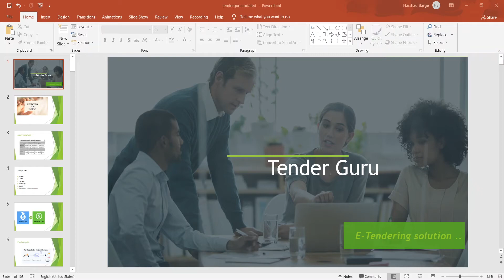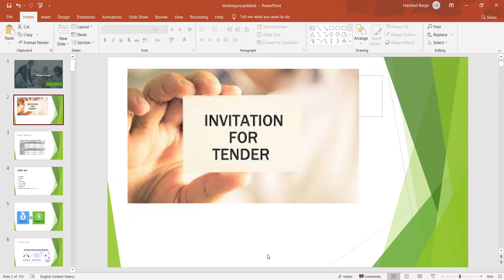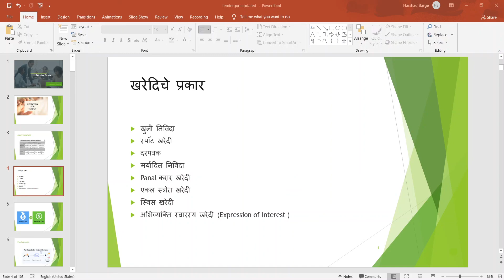What is Tender - Know Basic about Tendering Process | शासकीय खरेदीचा प्रकार | खुली निविदा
सुशिक्षित बेरोजगार युवकांना व्यवसायिक प्रशिक्षण देणारे हक्काचे चॅनल
👇🏻 शासकीय ई टेंडर मोफत बघण्यासाठी Telegram वर Join करा 👇🏻

We have the best and experienced consultants in the field of e tender and bidding who will provide you with the ultimate support all round the clock. If you are worried about the E tenders published in the e-tendering portal, then make sure to reach our experts now. We can assure you of positive and long lasting outcomes. We are one of the trusted Tender bidding in India with par excellence. @Tender Guru

शासकीय विभागात खरेदी कशी होते ?
#3 लक्ष पेक्षा कमी रकमेची खरेदी ऑनलाइन पोर्टलवर कशी होते
पेमेंट प्रोसेस कशी होते यावर मार्गदर्शन
शासकीय टेंडर कसे भरावे
शासकीय कामासाठी आवश्यक कागदपत्रे ?
सहकारी संस्था नोंदणी
सेवाभावी संस्था नोंदणी
Digital Signature ?
सहकार निति
शासकीय ठेकेदार कसे बनावे ?
बांधकाम अभियंता
सुशिक्षित बेरोजगार नोंदणी
महिला बचत गट नोंदणी
महिला उद्योजक
महिला मंडळ
महिला स्वयंरोजगार संस्था
शेतकरी संस्था
वेंडर मार्गदर्शन
टेंडर कसे भरावे
व्यवसाय कसा निवडावा
याबाबत सविस्तर माहिती

GEM पोर्टल वर नोंदणी वर मोफत करा
The following documents are required for Seller Registration:
PAN CARD.
UDYOG ADHAR or COMPANY REGISTRATION or LLP REQUIREMENTS.
VAT/ TIN NUMBER (of applicable)
BANK ACCOUNT & SUPPORTING KYC DOCUMENT.
IDENTITY PROOF.
ADDRESS PROOF.
CANCELLED CHEQUE COPY.
Who is authorized to register as Primary User on GeM?
Authorized officers of the rank of Deputy Secretary/Equivalent or Head of the Office at Sub Center / Unit / Branch of Government Organization / PSU / Autonomous Bodies / Local Bodies / Constitution Bodies / Statuary Bodies can register as Primary User on GeM.

( शासकीय टेंडर ई मेल वर मिळवन्यासाठी खाली दिलेला फॉर्म भरा )

शासकीय ठेकेदार कसे बनावे या साठी आमचे ऑनलाईन क्लास जॉइन करा

#👉🏼Build A Contractor First stage
#👉🏼 eTender Filing Class
#👉🏼How To Award Contract

Daily Tender Alert Drop email On Comment Box

ऑनलाईन🧑🏼‍💻 प्रशिक्षण कार्यक्रमात शिकविण्यात येणारे विषय# (कंत्राटदार बनण्याची संधी )

1)  दरपत्रक  (QUOTATION) म्हणजे काय ?
2) दरपत्रक VS ई टेंडर ?
3) शासकीय निविदा कार्यपद्धत ?
4) निविदा (ई टेंडर ) म्हणजे काय ?
5) शासकीय निविदा (ई टेंडर ) कुठे बघावे ?
6) ई टेंडर घेण्यासाठी आवश्यक कागदपत्रे
7) विनाकागदपत्रे मिळवा टेंडर ?
8) GEM पोर्टल ?
9) शासकीय ठेकेदार बना ?
10) ठेकेदार जबाबदारी
11) ऑनलाईन वेबसाईट नोंदणी
12) डीजिटल प्रमाणपत्र (DSC CLASS 3 )
13) ई टेंडर भरताना आवश्यक खबरदारी
14) L 1 कोण (न्यूनतम ) ?
15) H1 कोण (उच्चतम ) ?
16) 1 नोंदणी 40 व्यवसाय ?
17) जि.एस .टी. नसताना 45 लक्ष फायदा ?
18) LIVE BIDDING ?
19) ई टेंडर मध्ये मिळवा बयाना रक्कम सूट ?
20) महिलांसाठी खुली निविदा ?
21) घरबसल्या विक्री करून 10 लक्ष उलाढाल ? (Gem पोर्टल )
22) व्यवसाय नोंदणी कुठली करावी ?
23) शासकीय अनुदान व ई निविदा
24) ठेकेदार कोण ?.
25) महिला व बचतगट व टेंडर फरक
26) एकल मालकी ?
27) भागीदारी फर्म ?

अजून बरच काही . जॉईन करायला विसरू नका ..

INDIAN TENDER
PUBLIC PROCURMENT
E AUCTION
TENDER INFORMATION
TENDER GURU
TENDER ALERT
TENDER FILING
TENDER BID
REGISTATION TENDER
CONSULTANCY TENDER
PROJECT TENDER
GLOBLE TENDER
TOTAL LIVE TENDER
ARCHIVE TENDER
OPEN TENDER
LIMITED TENDER
REAL ISTATE TENDER
MANUFACTURNING TENDER